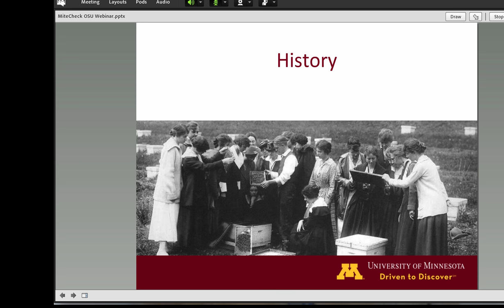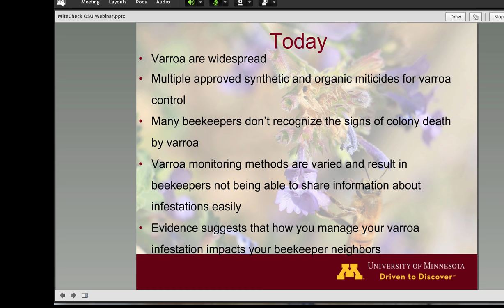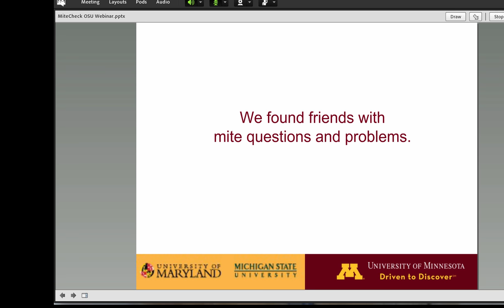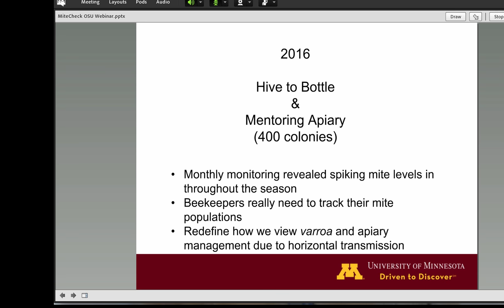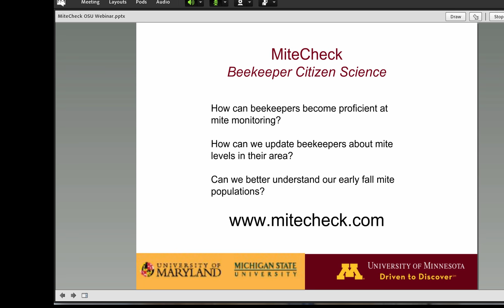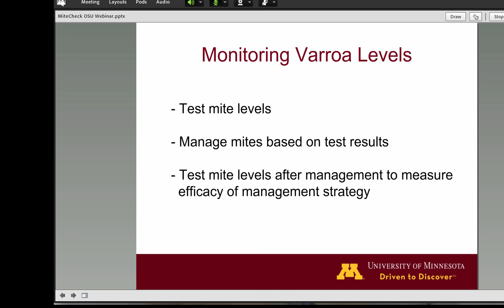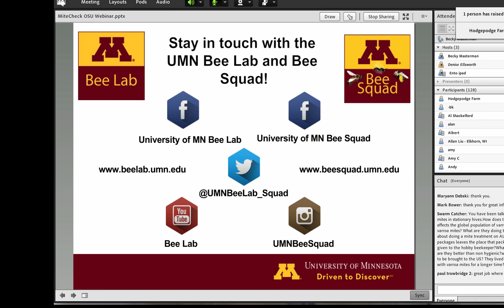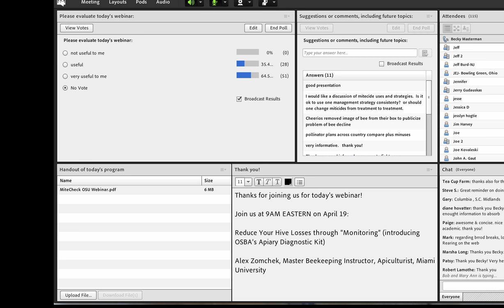Mite Check with Becky Masterman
Webinar with Becky Masterman of the UMN Bee Lab: Mite Chekc: Using Beekeeper Citizen Science to Transmit Bee Health Information, Not Varroa destructor